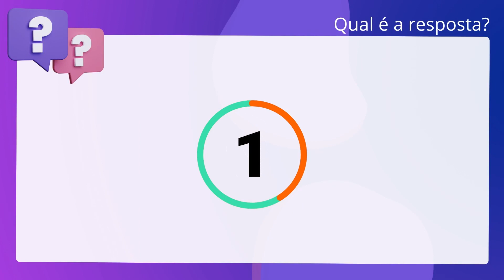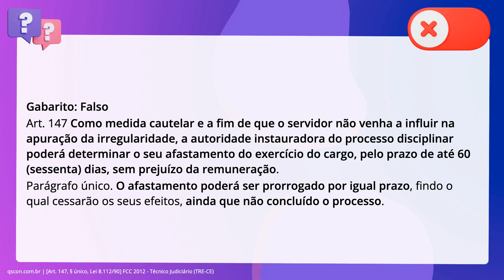QScon Direito: [Art. 147, § único, Lei 8.112/90] FCC 2012 - Técnico Judiciário (TRE-CE)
Art. 147, § único, Lei 8.112/90 | FCC 2012 | Técnico Judiciário | (TRECE)

De acordo com a Lei número 8.112/90, no tocante ao processo administrativo disciplinar, como medida cautelar e a fim de que o servidor não venha a influir na apuração da irregularidade, a autoridade instauradora do processo disciplinar poderá determinar o seu afastamento do exercício do cargo, pelo prazo de até trinta dias, sem prejuízo da remuneração, improrrogáveis, independentemente da conclusão do processo.

Gabarito: Falso